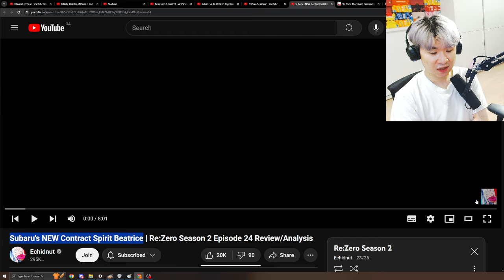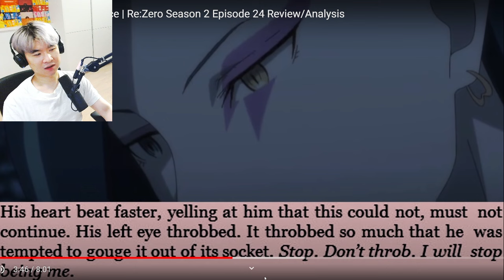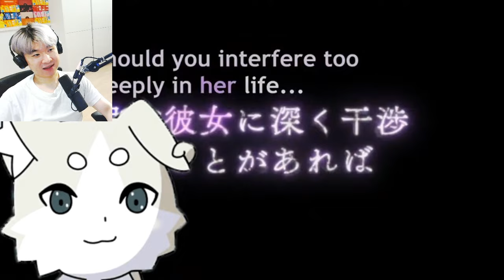Subaru's NEW Contract Spirit Beatrice | Reacting to Echidnut